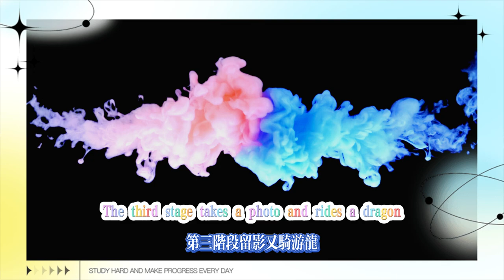第三階段：留影・幼鰭遊龍/【原神】綺繪的蹤緒(已完結)活動全階段全玩法攻略/迴聲之子/懸木人/流泉之眾/原神5.0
Hello everyone, I love Genshin Impact. Today I will continue to bring you the guide: Stage 3: Shadow - Young Fin Dragon/【Genshin Impact】Traces of Qi Hui (completed) event full stage and full gameplay guide/Echo Son/Hanging Woodman/Flowing Spring People/Genshin Impact 5.0